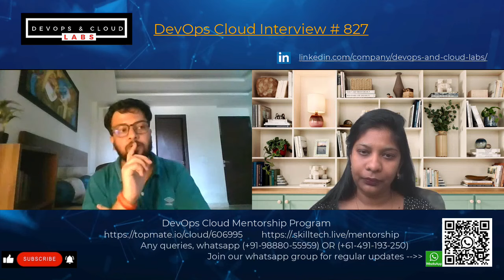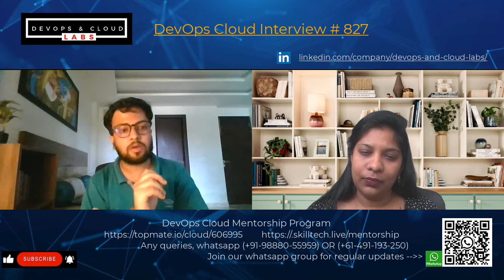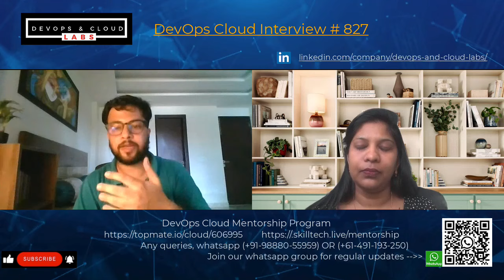Excellent 10 Years Exp Devops Cloud Lead Interview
devops
devops interview questions
devops engineer
devops interview
aws interview
devops future
devops fresher interview
devops interviews

 AWS
 Azure
Terraform
Infrastructure
Kubernetes
K8s
Docker